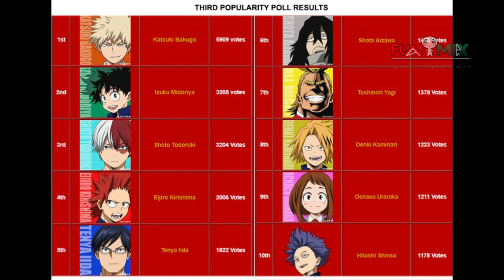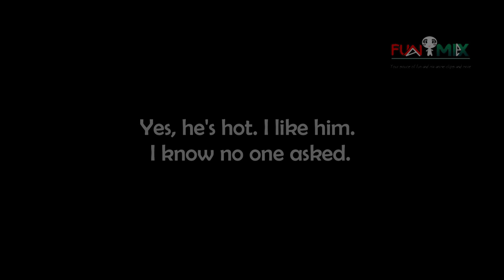Results of the Character Popularity Poll 4 (2018) | My Hero Academia / Boku No Hero Academia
I'M SO HAPPY WITH THE RESULTS! And me casting a vote did help putting Todoroki at the spot he got XDDDDDDDD!!! I'm so proud of you mai boi! I just casually voted for you a hundred times (joke! Though I did vote for him more than once). Also, my bird boi Hawks made it to the list!!